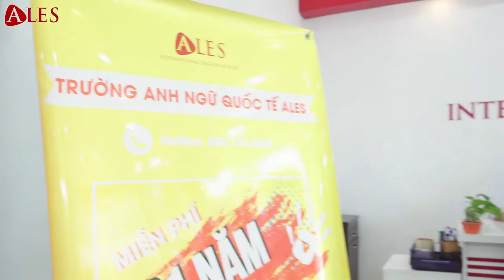Trung tâm Anh ngữ Ales | Cơ sở Đường 3/2 Quận 10 Hồ Chí Minh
Hệ thống anh ngữ ALES – Địa chỉ học IELTS cho người mất gốc

Năm 2012, Hệ thống anh ngữ ALES được thành lập. Với khẩu hiệu “Let's yourself shine” – “Hãy để bản thân toả sáng” anh ngữ ALES luôn luôn nỗ lực không ngừng, đào tạo các kĩ năng, nền tảng vững chắc giúp từng học viên tự tin toả sáng về ngoại ngữ.
Hệ thống anh ngữ ALES phát triển mạnh mẽ từ 1 cơ sở trên phố Trần Đại Nghĩa thành 5 cơ sở trong Nam ngoài Bắc. Mục tiêu năm tới Hệ thống anh ngữ ALES sẽ phát triển rộng khắp các tỉnh thành trong cả nước để thực hiện sứ mệnh thay đổi tận gốc việc học tiếng Anh tới các bạn trẻ Việt Nam.
Hiện nay, Hệ thống anh ngữ ALES đào tạo các khóa tiếng Anh theo chương trình chuẩn quốc tế, được biên soạn phù hợp cho từng học viên, nhóm tuổi khác nhau:
- Tiếng Anh cho trẻ em chuẩn Cambridge
- Tiếng Anh cho học sinh THPT và luyện ôn thi Đại học
- Luyện thi IELTS cam kết đầu ra dấu đỏ rõ ràng
Hệ thống anh ngữ ALES là tổ chức đào tạo Tiếng Anh chất lượng tốt nhất Việt Nam với đội ngũ giảng viên giỏi, chuyên môn cao, tận tâm, sáng tạo, tốt nghiệp từ các trường Đại học ngoại ngữ hàng đầu trong và ngoài nước.
Để tiếp sức cho thế hệ trẻ Việt Nam trên bước đường hội nhập, Hệ thống anh ngữ ALES thường xuyên cập nhật xu hướng và phương pháp giảng dạy mới, hiện đại nhất của thế giới bằng việc hợp tác với Trường Đại học Quốc tế SUNY Hoa Kỳ.
Song song với đó, ALES áp dụng phương pháp học ZERO E - 3 KHÔNG, 3 PHẢN XẠ độc quyền, được xây dựng chuyên biệt cho người mất gốc, tăng 2-3.5 lần hiệu quả cho các bạn học từ đầu.
Đặc biệt, với hình thức học gia sư kèm cặp kỹ lưỡng trong suốt lộ trình học, học sinh sẽ được giải đáp kịp thời, tìm ra phương pháp học tập đúng đắn, phù hợp cho từng cá nhân.
Phòng học được thiết kế thoáng mát, đầy đủ tiện nghi, trang thiết bị hiện đại như: Đầu đĩa, Tivi, máy tính, mạng Internet…nhằm tạo hứng thú cho việc dạy và học Tiếng Anh của cô và trò.
Hiện tại, ALES có mặt tại:
Cơ sở 1: 64/360 Xã Đàn, Đống Đa, Hà Nội
Cơ sở 2: 71, Phạm Tuấn Tài, Cầu Giấy, Hà Nội
Cơ sở 3: 119A Trần Đại Nghĩa, Hai Bà Trưng, Hà Nội
Cơ sở 4: 91 Phố Huế, Hai Bà Trưng, Hà Nội
Cơ sở 1: 547B, Đường 3 tháng 2, P8, Q10, Hồ Chí Minh